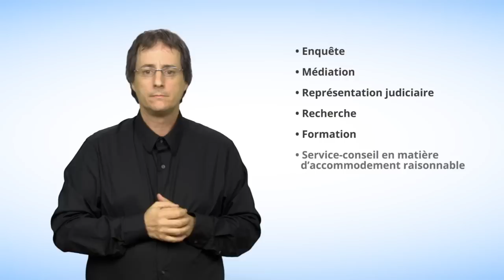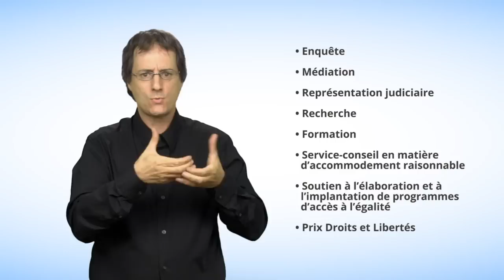La Commission des droits de la personne et des droits de la jeunesse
Cette capsule en langue des signes québécoise (LSQ) présente la Commission des droits de la personne et des droits de la jeunesse. Qui sommes-nous ? Que faisons-nous ? Comment pouvons-nous vous aider ?